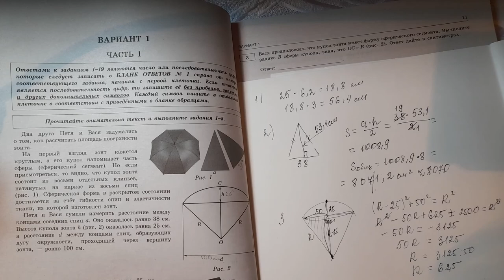9кл.Огэ.Вася предположил, что купол зонта имеет форму сферического сегмента. Вычислите радиус R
Вася предположил, что купол зонта имеет форму сферического сегмента. Вычислите радиус R сферы купола, зная, что ОС = R . Ответ дайте в сантиметрах.

Решение.